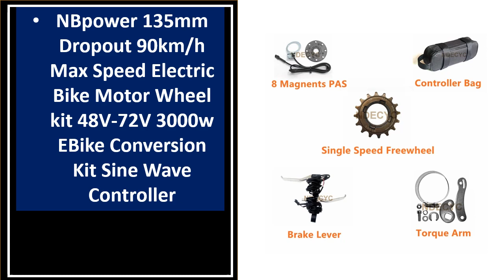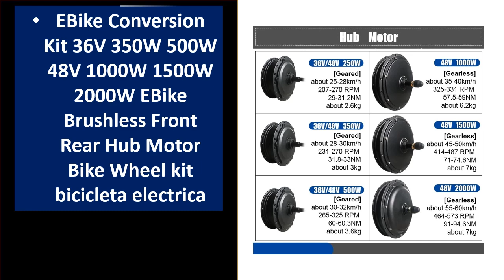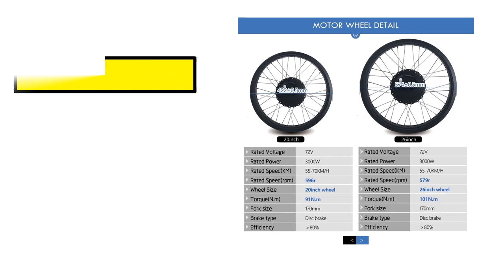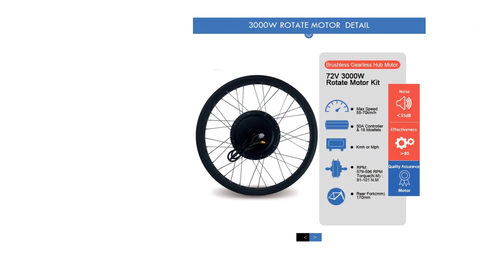TOP 5 Best EBike Conversion Kit On Aliexpress 2024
5. NBpower 135mm Dropout 90km/h Max Speed Electric Bike Motor Wheel kit 48V-72V

4. Wireless Ebike Kit Conversion All in One Motor Wheel for Electric Bike Conversion Kit

3. NBpower 170mm/190mm Dropout 48-72V 5000W BLDC Hub Motor Fatbike Conversion Kit

2.Ebike Motor Kit High Speed Brushless Gear Hub 36V 48V 350W 500W Electric Bike Conversion

1.Bafang Ebike Conversion Kit Hub Motor 36V 48V 500W Front Rear Brushless Gear Hub Motor